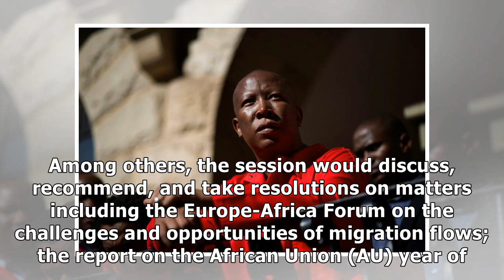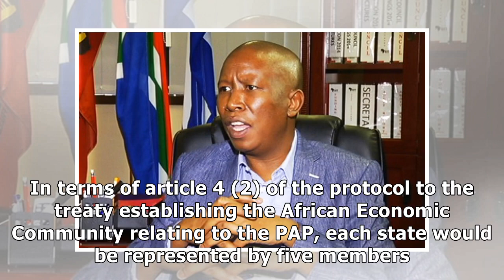Malema sworn in at Pan African Parliament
South Africa Monday 7 May 2018 - 4:07pm File: Economic Freedom Fighters Julius Malema Julius Malema and four other South African Members of Parliament were sworn in on Monday at the opening ceremony o...